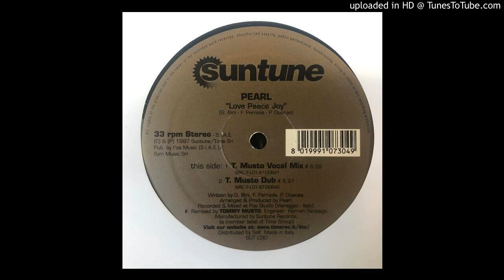Pearl - Love Peace Joy (Tommy Musto Dub)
You can always trust a Tommy Musto production!

Also follow my 300+ song Spotify playlist ‘Get Down!🦒’ which is updated weekly with tunes I’ve been enjoying and think you might like too!